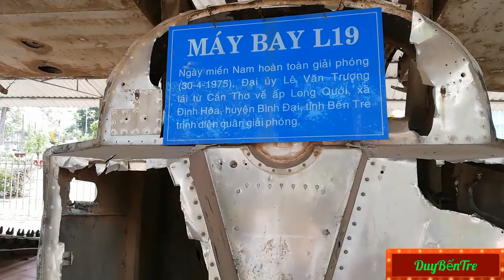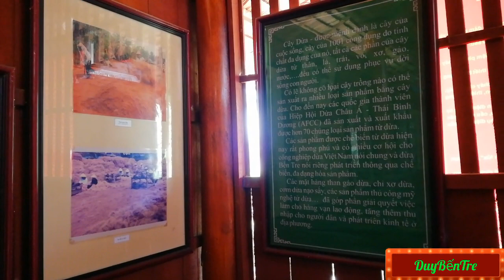Tham Quan Bảo Tàng Bến Tre -DuyBếnTre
Video nào mình sẽ giới thiệu cho các bạn tham quan bảo tàng bến tre quê mình cho mọi người xem ,
 👉Đừng Quên  đăng ký like chia sẻ ủng hộ mình nhé